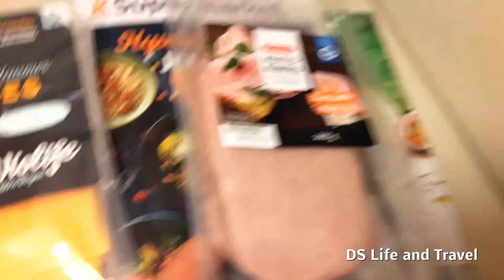Обзор номера с чайником в отеле Артур Хельсинки Весна 2019 Hotel Arthur Helsinki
В этот раз, номер с чайником.
Номер хороший. Расположение отеля великолепное. По утрам завтрак в ресторане отеля.
Минус отеля - от окон тянет холодом.